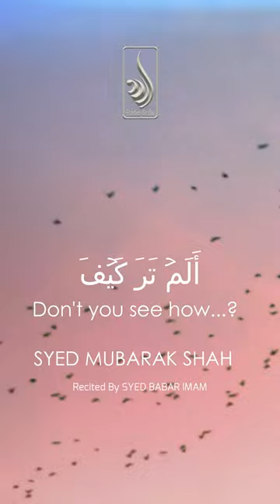Do you not see how? أَلَمۡ تَرَ كَيۡفَ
Poetry of SYED MUBARAK SHAH
recited by SYED BABAR IMAM

Experience the rich verses of an Urdu poem that delves into the harrowing realities of war and the divine retribution upon those who inflict suffering on the innocent. The eloquent words of the poet paint a vivid picture of the consequences of waging war, invoking the wrath of the Almighty on those who bring harm to the innocent souls caught in the crossfires of conflict. The powerful imagery and profound message of this poem resonate with the universal plea for peace, urging humanity to reflect on the catastrophic repercussions of war and the hope for a world free from such devastating turmoil. Experience the emotional depth and thought-provoking themes encapsulated in this stirring Urdu composition.